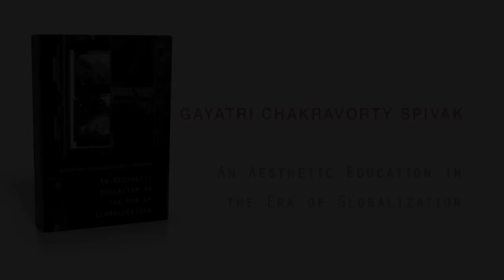An Aesthetic Education in the Era of Globalization – Gayatri Spivak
During the past twenty years, the world's most renowned critical theorist—the scholar who defined the field of postcolonial studies—has experienced a radical reorientation in her thinking. Finding the neat polarities of tradition and modernity, colonial and postcolonial, no longer sufficient for interpreting the globalized present, she turns elsewhere to make her central argument: that aesthetic education is the last available instrument for implementing global justice and democracy.

In essays on theory, translation, Marxism, gender, and world literature, and on writers such as Assia Djebar, J.M. Coetzee, and Rabindranath Tagore, Spivak argues for the social urgency of the humanities and renews the case for literary studies, imprisoned in the corporate university. "Perhaps," she writes, "the literary can still do something."